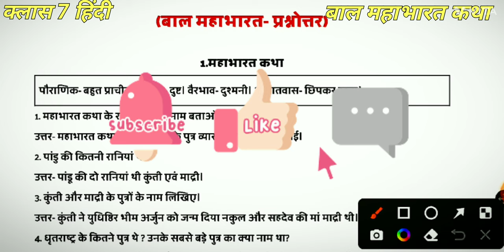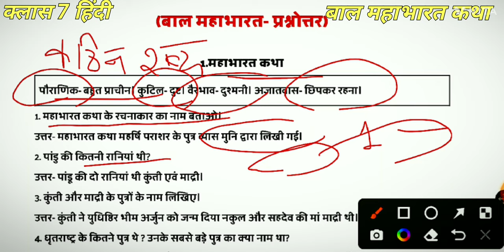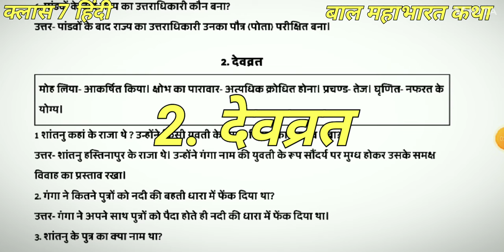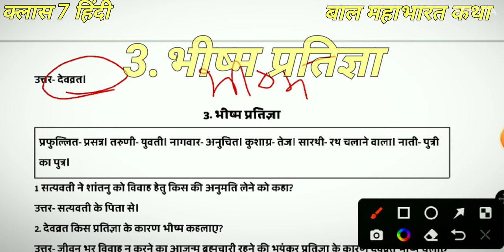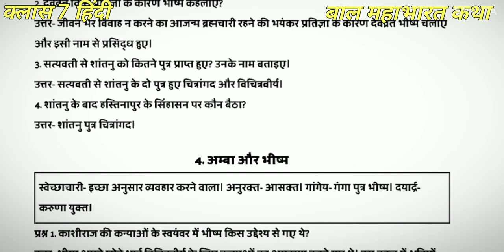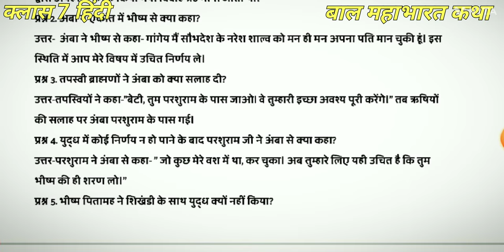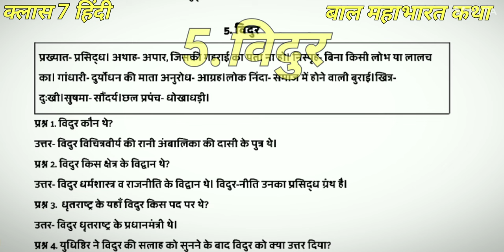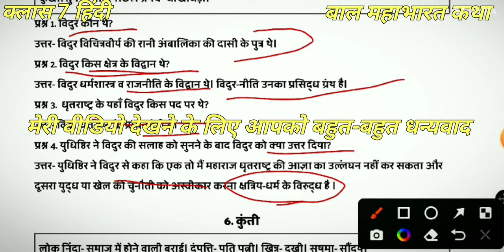एनसीईआरटी कक्षा 7 हिंदी, बाल महाभारत कथा, अध्याय 1, 2, 3, 4, 5, कठिन शब्द और महत्वपूर्ण प्रश्न उत्तर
HELLO GUYS 😊, IN THIS VEDIO WE WILL  STUDY NCERT HINDI(BAAL MAHABHART KATHA) WITH EASY METHOD
ISS VEDIO MEIN HUM CH. 1 SE CH. 5 TAKK KE DIFFERENT WORDS, AUR QUS- ANS KAREGE